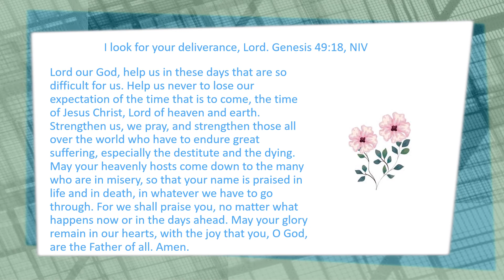Daily Prayer 12 11 2022